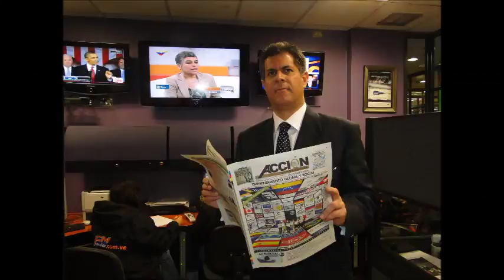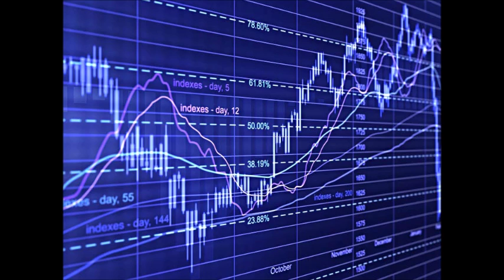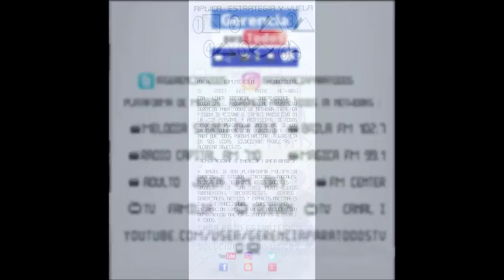GERENCIA 360 GERENCIA - Micro Nro 112